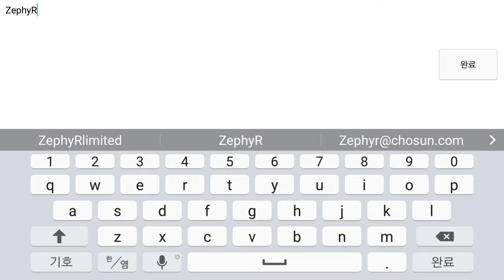쉐도우아크 초반부 플레이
withHUG 모바일 RPG